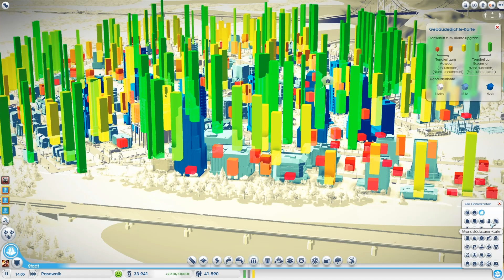SimCity Gameplay #10.2 - Christian - Let's Play Sim City 5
SimCity 5 günstig kaufen
Sim City 2013 Gameplay: Die staatlich geprüften Häuslebauer Christian und Martin spielen die Digital Deluxe Edition von SimCity 5 (jetzt im Multiplayer) und schauen sich damit neben dem normalen Spiel auch die Zusatzinhalte wie das deutsche, französische oder britische Stadtset sowie das Erweiterungspack "Helden und Schurken" an.